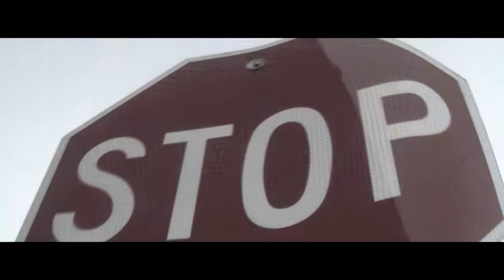Brent B00min - Who Is U? | Pro.By 1Hunnit